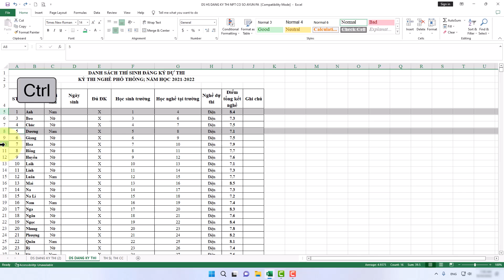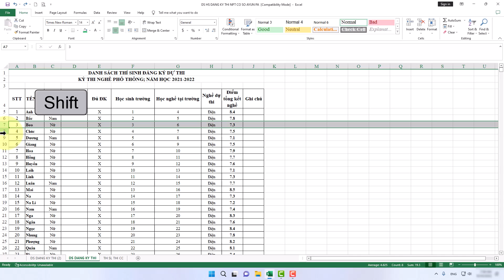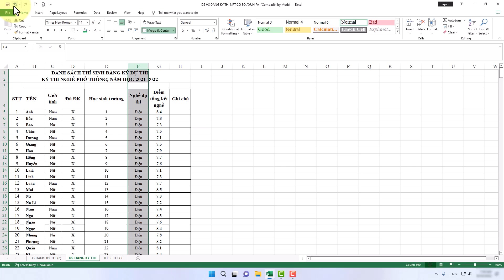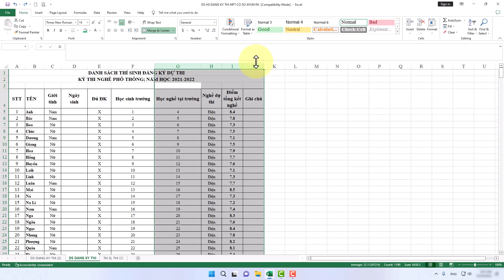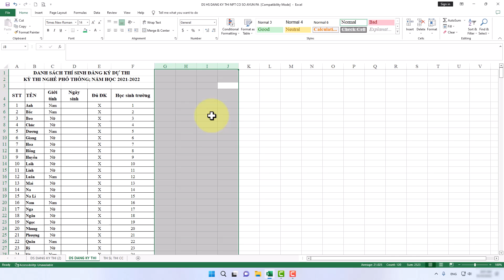Cách Xóa Cột Và Dòng Trong Excel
Trong video này mình sẽ hướng dẫn cho bạn, Cách Xóa Cột Và Dòng Trong Excel
▶ Đăng Ký Theo Dõi Kiến thức Tin học
Thực hiện bởi kênh kiến thức tin học